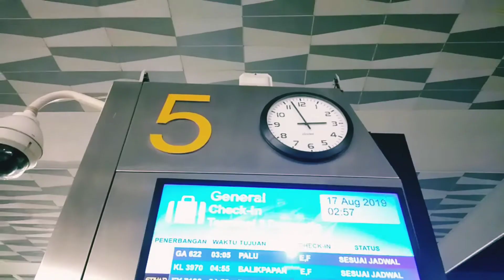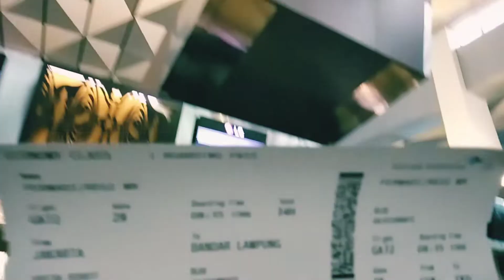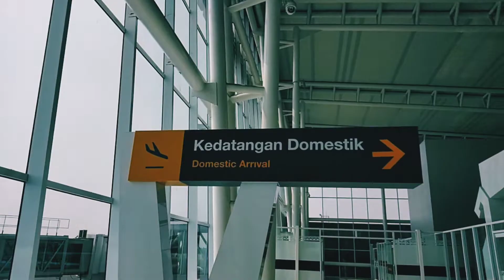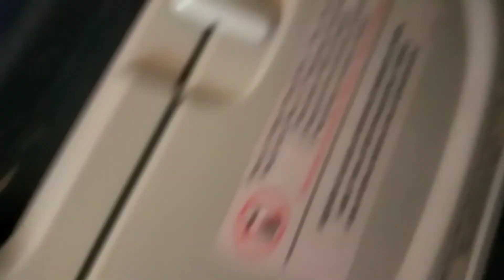BATAL MANGGUNG REZA ARTAMEVIA DI LAMPUNG?? MRP|vlog #1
Hey HALLO! Aku Regi, kali ini saya membuat Vlog tentang kehidupan session player artis, kali ini kegiatan perform bersama Reza Artamevia sewaktu manggung di LAMPUNG 17 AGUSTUS 2019.